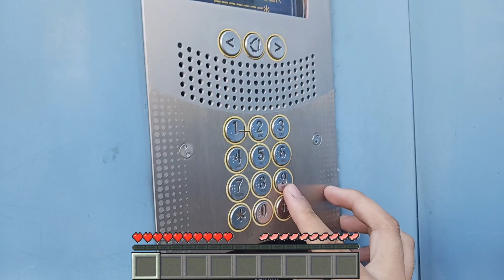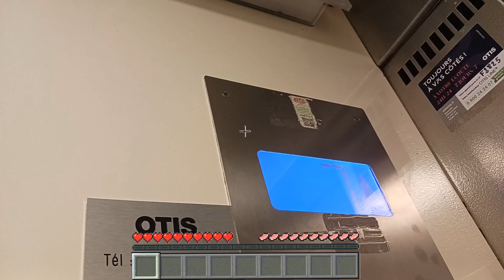Minecraft real life coming home 27 floor